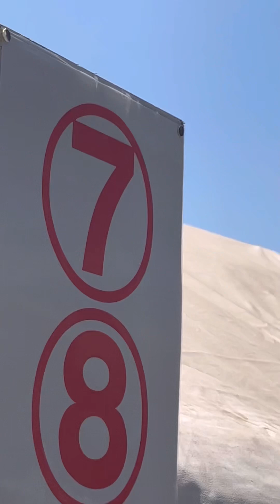陸上自衛隊岩手駐屯地67周年記念行事㊗️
陸上自衛隊岩手駐屯地67周年記念行事